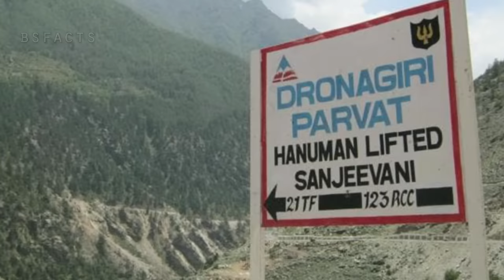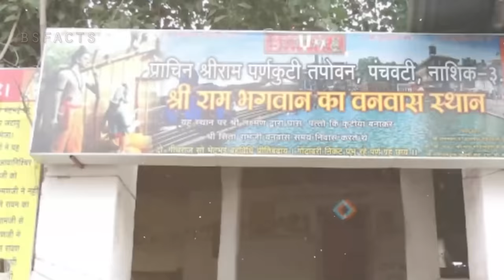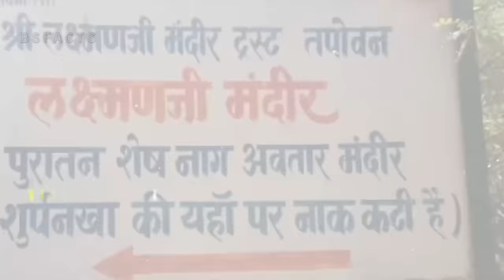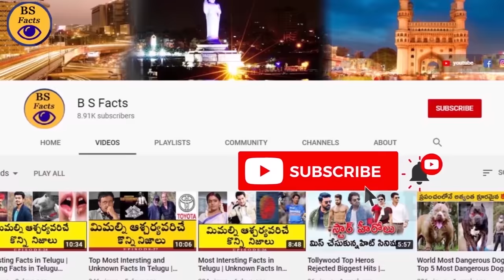రామాయణం జరిగిందని నిరూపించే సాక్ష్యాలు | 14 Alive Evidences of RAMAYANA Across World